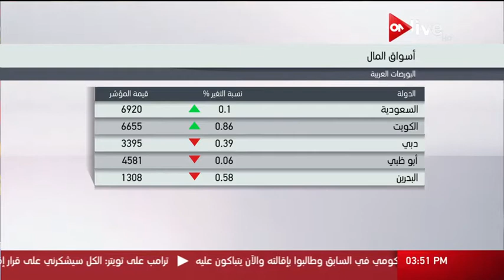تراجع شبه جماعي لمؤشرات البورصات العربية بختام التعاملات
الموقع الرسمي للقناة  ..